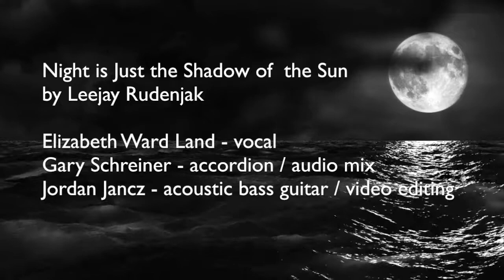Night is Just the Shadow of the Sun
Leejay Rudenjak is a wonderful songwriter with whom I’ve had the recent pleasure of working with. Unfortunately, the current shelter-in-place regulations have put a hold on his current studio project so I chose one of his beautiful songs and enlisted the help of Elizabeth Ward Land and Gary Schreiner along with the magic of digital file sharing and green screen to share it with you here on social media. Please enjoy “Night is Just the Shadow of the Sun”